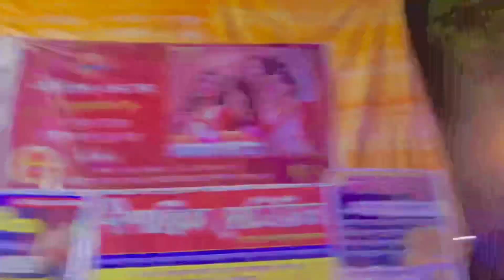মাথা ছাড়া মানুষ এটা কি করে সম্ভব🤨ক্ষুদিরামের ফাঁসি চোখে সামনে থেকে দেখলাম😔